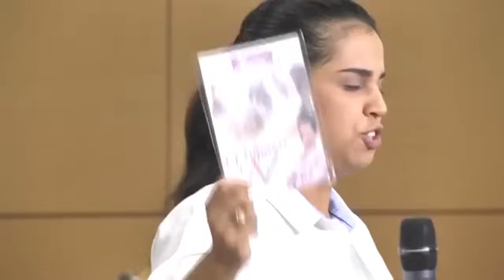Pra Camila Barros - VOCÊ FOI FEITO PARA REINAR